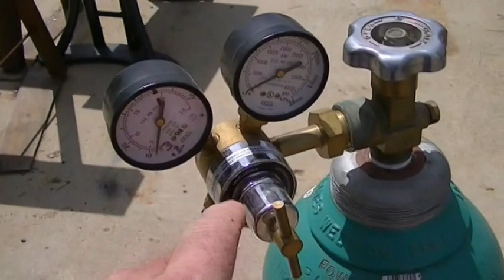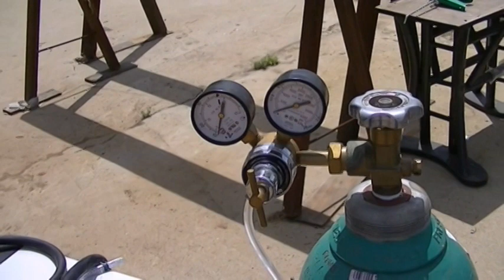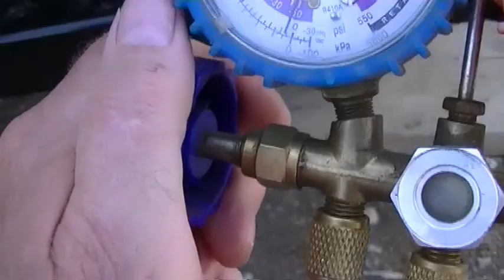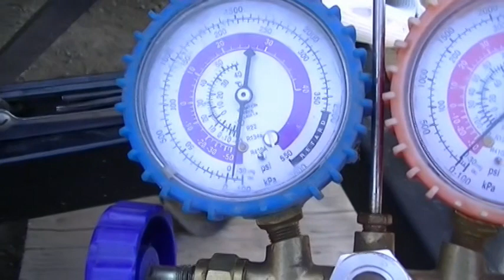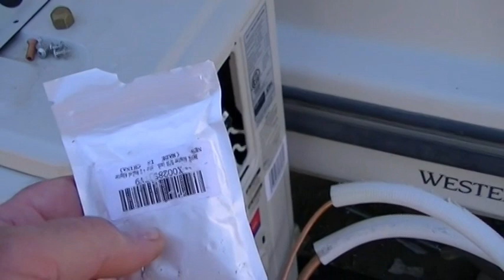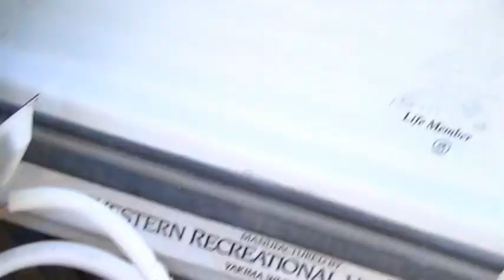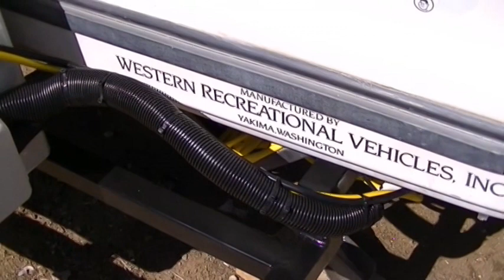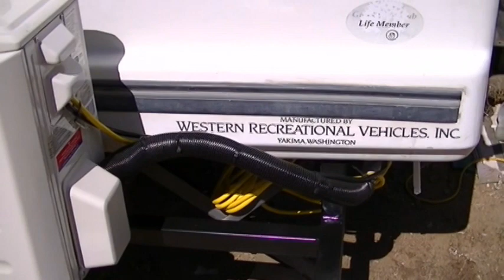RV Mini Split Compressor Unit Install / Part 2 (see part 1)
I show how to install the compressor unit for a HVAC Mini Split system on a RV and how to customize and flare the copper tubing line sets. How to pressure test the system for leaks and fully charge the system.
See my other videos showing how to do the cabinet work to make room for the Evap unit, and videos how to install the Evap unit as well as a custom steel frame to mount the compressor unit on the back of the RV that does not have a bumper.
This is a DIY project that includes custom fabrication that is low cost and has beautiful results. I show some very nice hacks or tricks to professionally install this project with only one person doing all the work. Mini Split HVAC units are super efficient and great for both heating & air conditioning. I highly recommend Mini Split AC's for recreational vehicles. The heating function eliminates the costly propane heater system and the cooling system only uses less than 10 amps of electricity.    See Below for Tools Needed

Mastercool 70078 HVAC Torgue Wrench 6-Head Kit @ Amazon / $82
Flexzion Flaring Tool Set @ Amazon / $36
Tubing Cutter 1/4 to 2-5/8" Copper/PVC/Aluminum Tube @ Amazon / $21
AFA Tooling Deburring Tool @ Amazon / $15
Refrigeration Technologies RT2018 Nylog Sealant @ Amazon / $14